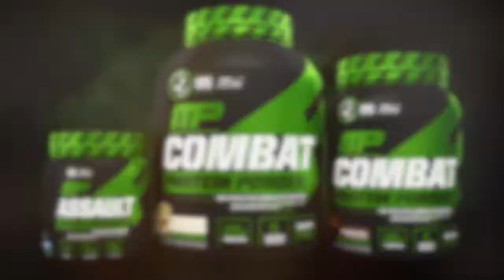2018 NPC TEEN COLLEGIATE & MASTERS NATIONALS: MEN'S CLASSIC OVER 40 WINNER DANIEL STRONG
2018 NPC TEEN COLLEGIATE & MASTERS NATIONALS:
MEN'S CLASSIC PHYSIQUE OVER 40 WINNER DANIEL STRONG